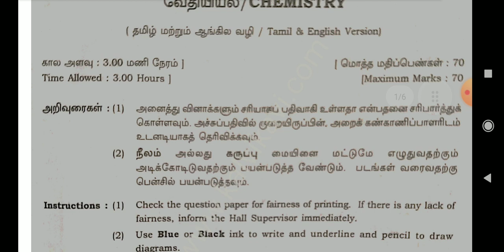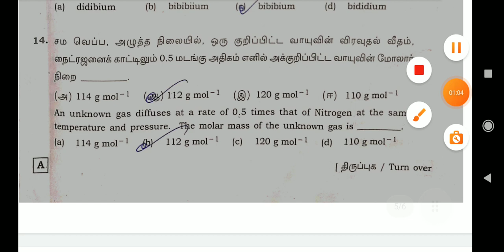11 th chemistry/ public question paper/ one word answer key /28/03/2023